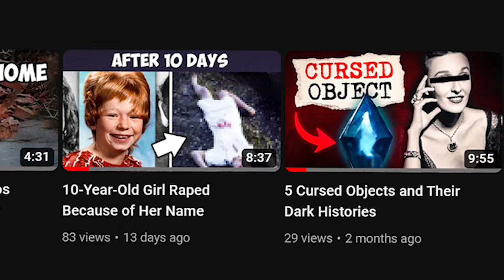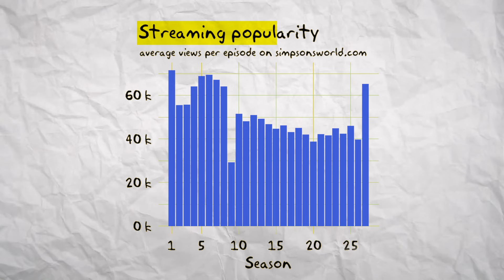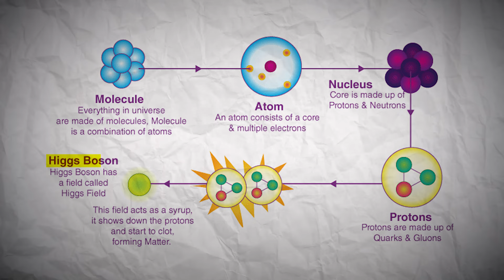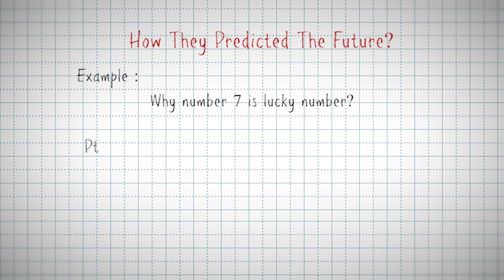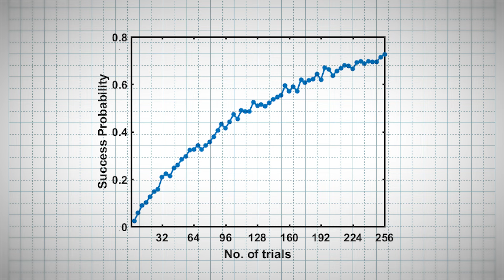Simpsons Conspiracy: I Found How Simpsons Predict the Future!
🔮 Dive into the mesmerizing world of The Simpsons as we unravel the uncanny ability of this iconic animated series to seemingly predict the future! 🌐 Join me on a fascinating journey through the show's extensive history, where we'll explore instances of jaw-dropping coincidences that have left fans and skeptics alike scratching their heads.

🚀 From technological advancements to political events, The Simpsons has an astonishing track record of foreshadowing real-life occurrences. 📺 Could it be mere coincidence, or is there a mysterious clairvoyance at play in the writers' room?

🔍 In this video, we'll dissect some of the most famous predictions, connecting the dots between the show's fictional narrative and the events that unfolded in reality. 🤔 Is it a case of life imitating art, or is there something more profound happening behind the scenes?

🎥 Get ready for a mind-bending exploration into the world of animated fortune-telling! 🛎️ Share your thoughts in the comments below – do you believe in The Simpsons' mysterious ability to foresee the future, or do you think it's all just a series of incredible coincidences?

Let's unravel the enigma together!

👉 Sit back, relax, and let's unravel the timeless magic of The Simpsons! 🍿✨

Credits:
-Stock footages

Sounds:
-Background Music